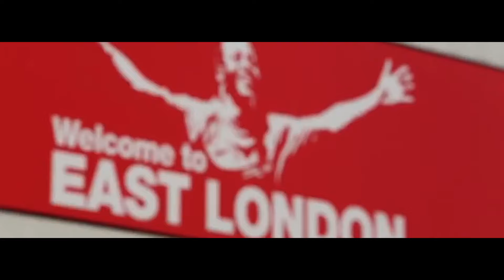Since 1881 | This is our story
With thanks to Orient supporter Damon Gray for making this wonderful video that encapsulates our club.